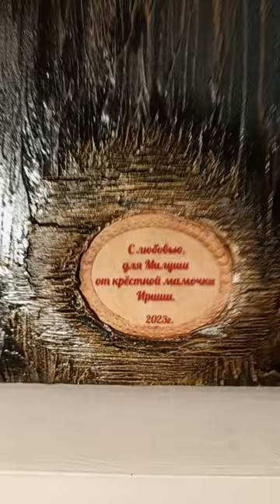Икона "Ксения Петербургская"